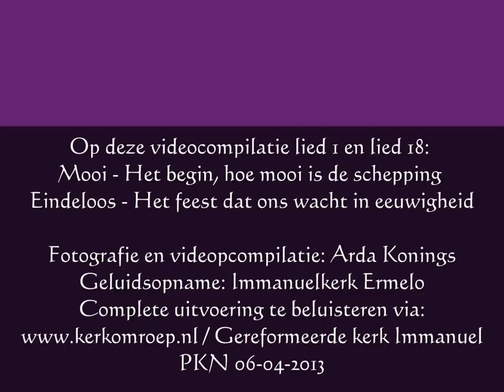Muzikaal Kerktheater 'Vaya con Dios' - Ga met God / Piet Brouwer en Wim Kroon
Muzikaal kerktheater uitgevoerd in de Immanuelkerk te Ermelo op 5 en 6 april 2013.
Piet Brouwer schreef 18 liedteksten en Wim Kroon componeerde daarop, de muziek.

Dit muzikale Kerktheater omschrijft en bezingt het mensenleven, van begin tot het eind.
Van hoe de schepping ooit begon, hoe herkenbaar het leven zich voltrekt voor ieder mensenkind. Van mooie momenten tot minder mooie momenten. Van baby, tot kind en puber, tot volwassene en uiteindelijk tot oudere en het einde nadert. Voor ons allemaal. En wat ons uiteindelijk wacht, tot in eeuwigheid.